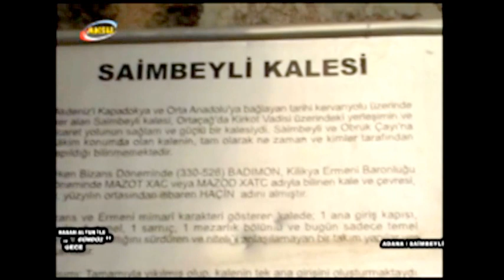hasan altun ile gündüz gece saimbeyli 2